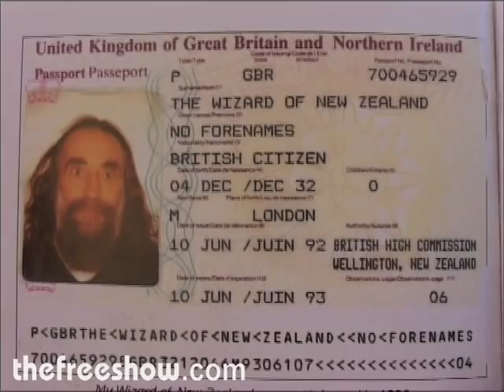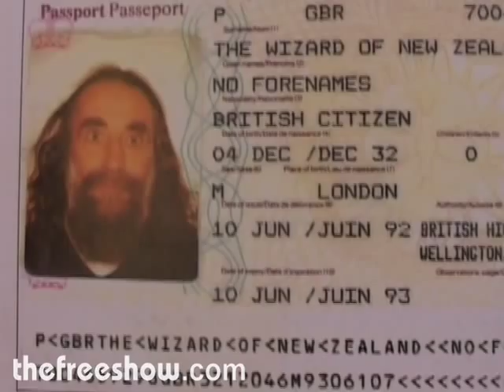Wizard of New Zealand - The Apprentice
From 2004...The Wizard of New Zealand explains the role of a wizard in the 21st century and wonders what the future holds for wizardry.  Is there anybody out there ready to become the Wizard's apprentice?  Interview by Keir Menzies. (TheFreeShow is no longer active)